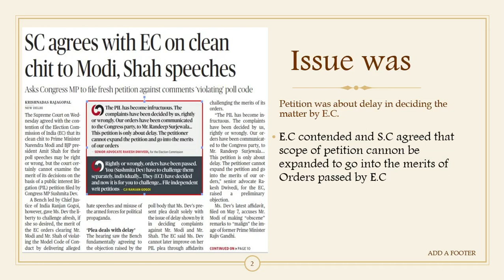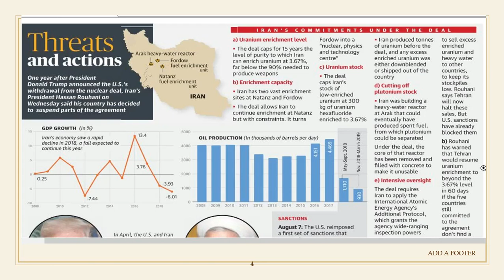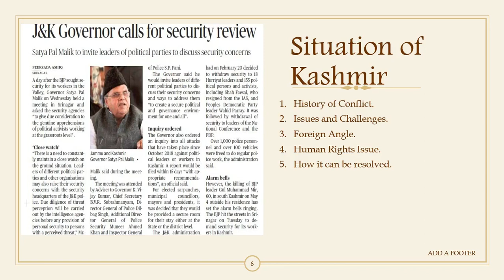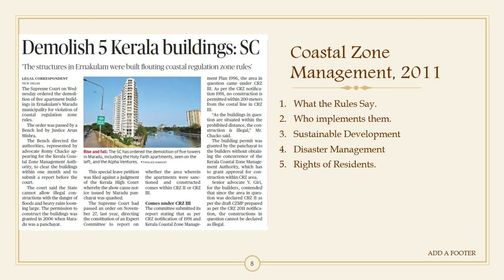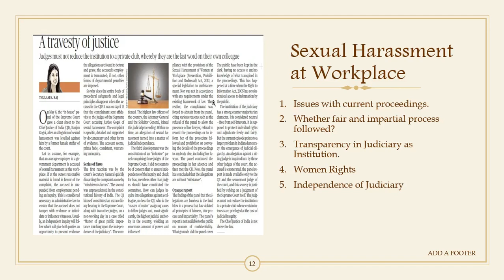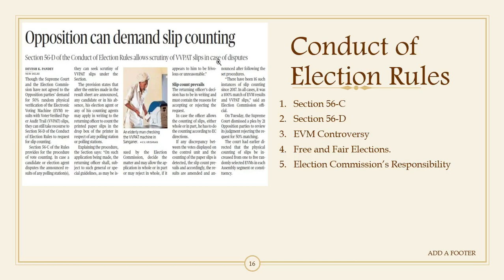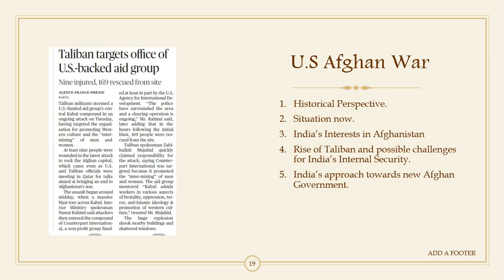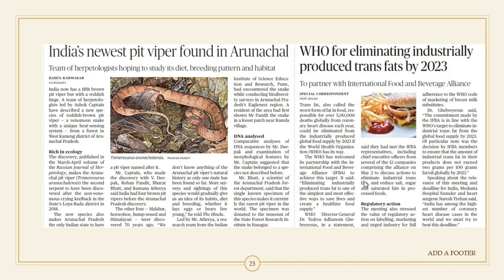Important News Articles from Different Newspapers, 9 May 2019, Achieve IAS